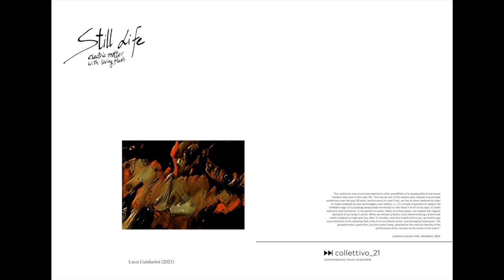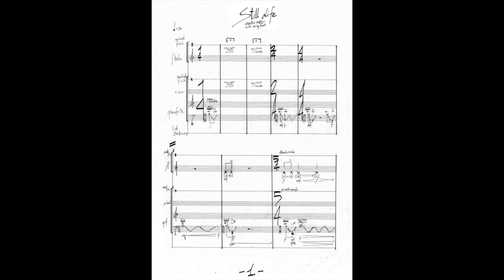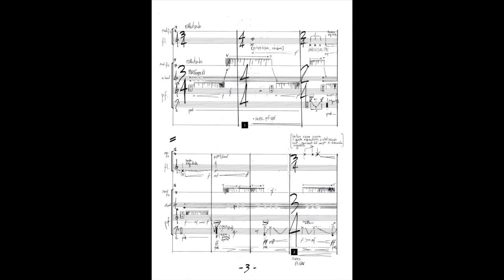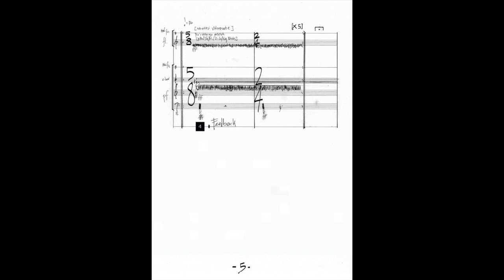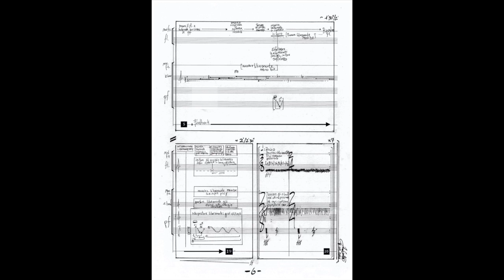STILL LIFE (Duo & augmented electronics) Guidarini/Collettivo_21 - UNEARTH Score follower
STILL LIFE electric matter with living flesh - Guidarini/Collettivo_21
UNEARTH Score follower
Premiere : Casa della Musica San Michele 20/07/2021
for piano, flute, feedback systems, bioacoustic sensors, and live electronics.
Ensemble Collettivo_21

Lorenzo Di Marco - flute
Daniele Nava - piano
Luca Guidarini - live electronics